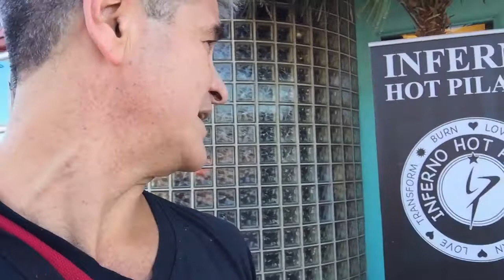Yoga Hell in Petaluma - inferno hot pilates